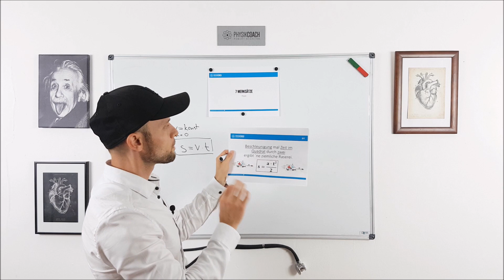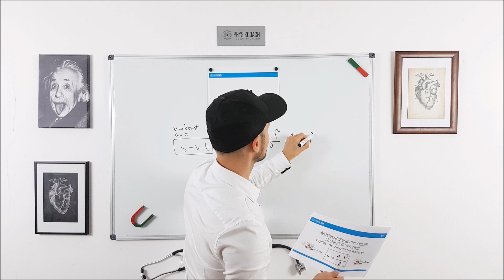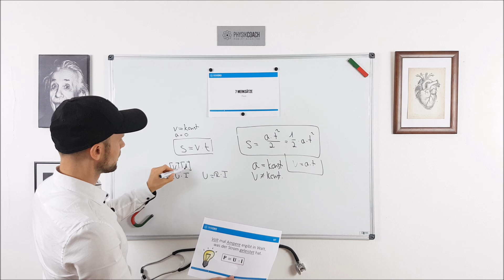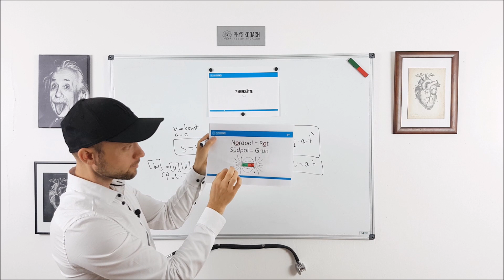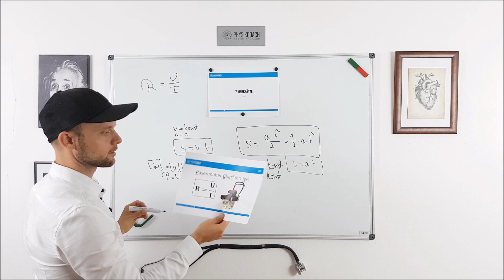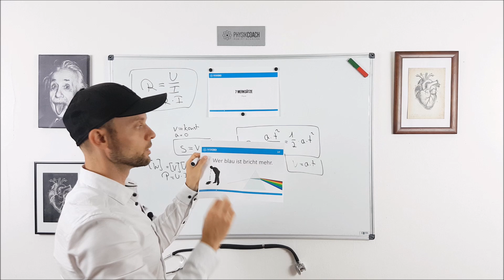7 extreme Merksätze || Physik für Mediziner || Physik Grundlagen